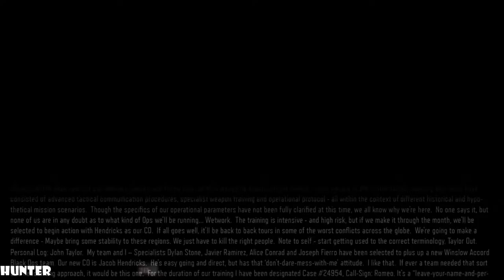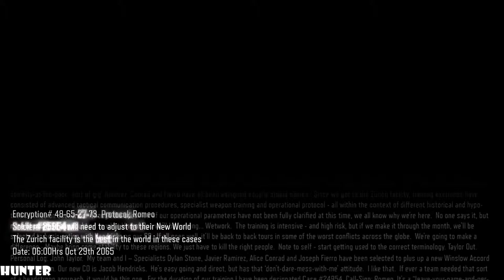Call of Duty Black Ops 3 Walkthrough Part 2 New World (1080p60FPS) PS4